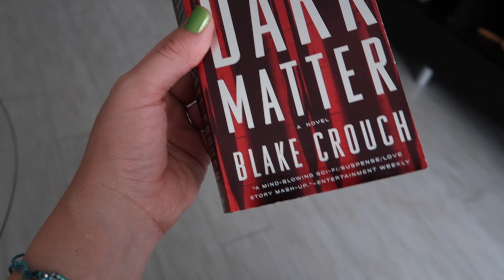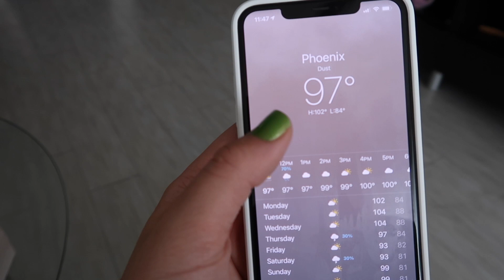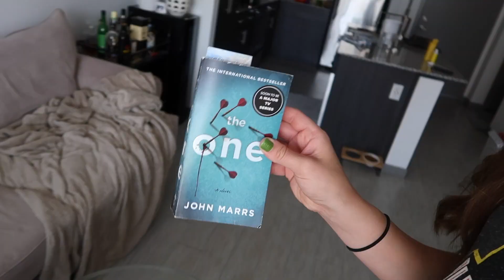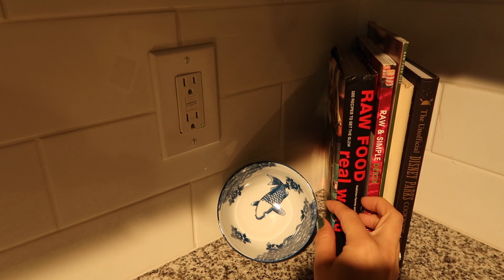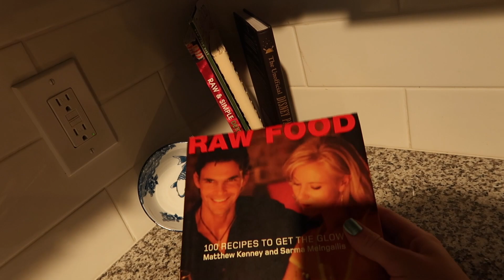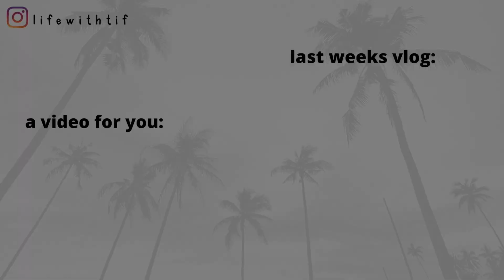Better weather, downtown Phoenix Arizona, and why I’m no longer vegan…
▶︎Happy Sunday friends!! I hope you all had an amazing week!!! We’ve been having some great stormy weather this weekend and we are all loving it! Had the funnest day with @danikachristinemua on Saturday enjoying the summer monsoons!

Galaxy by Ikson

Freakshow by Dirty Palm feat. LexBlaze

Bandaid by Halvorsen (NCS)